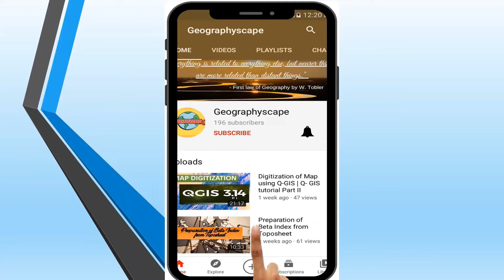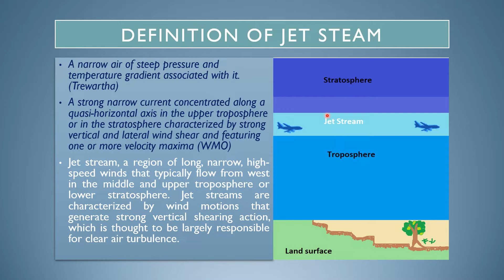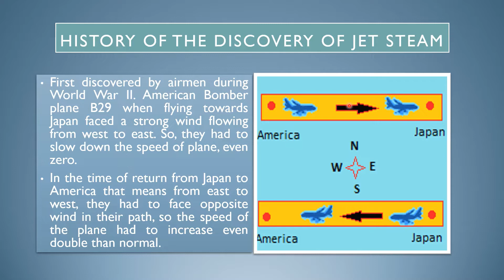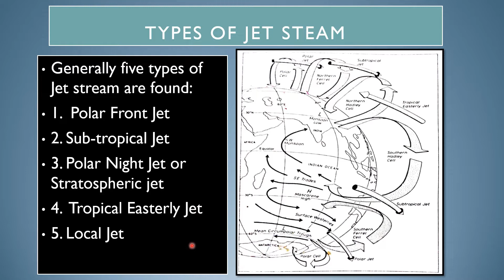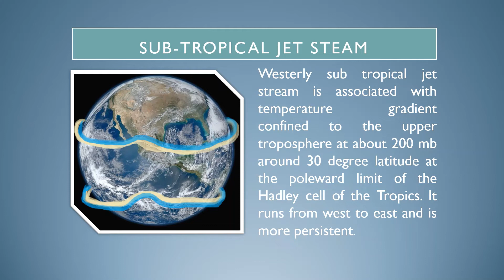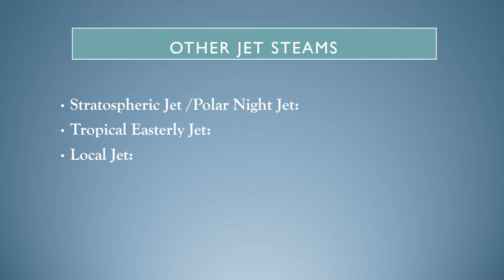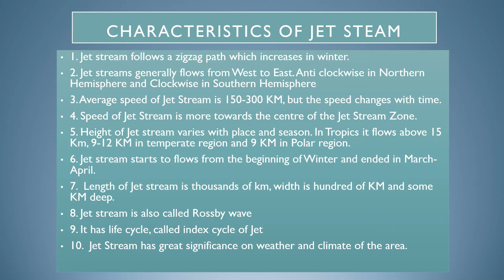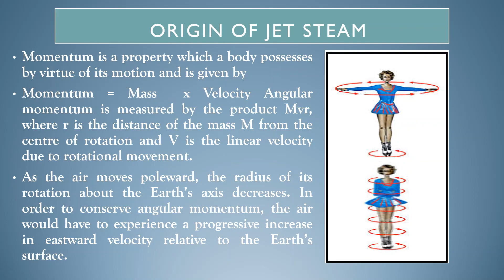An Introduction to Jet Stream : Definition, Types and Characteristics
In this video i have discussed the definition, types and the major characteristics and the probable causes origin of jet streams.